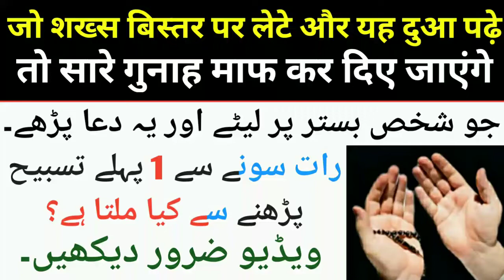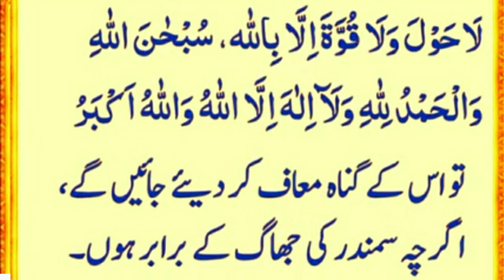जो शख्स बिस्तर पर लेटे और यह दुआ पढ़े तो सारे गुनाह माफ कर दिए जाएंगे // bistar par letane kee dua//